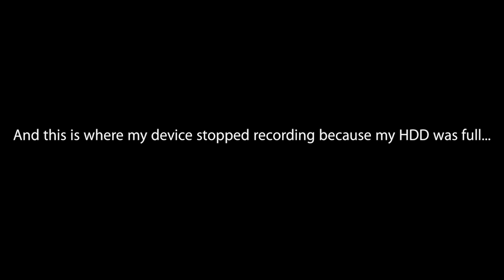Gold Solo - N7 Destroyer/Striker - London/Reaper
This week's Insanity submission for Prestacious' Weekly Themed Gold Solo Challenge.
N7 Destroyer/Striker Assault Rifle, Firebase London/Reaper/Gold, Full Extraction and 5 waves survived required.
Unfortunately my deviced stopped recording at the middle of Wave 7 because my HDD was full...you'll find the final scoreboard (time was 41:56) in the BSN thread: